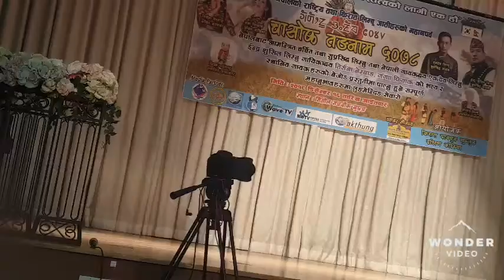मिस मंगोल जाङमु इन शेर्पा सम्मान मन्त्बे चासोक तङ्नाम्म काेरीया 2018/12 /16